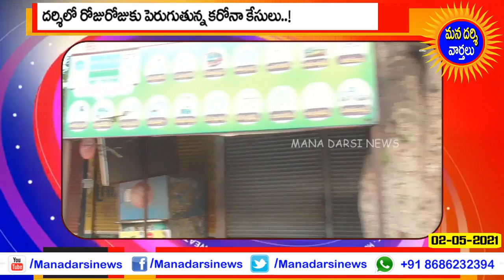దర్శిలో కరోనా ప్రభావంతో కళ తప్పిన వ్యాపారాలు | ఆదివారం పూర్తిగా మూతబడ్డ షాపులు | Mana Darsi News